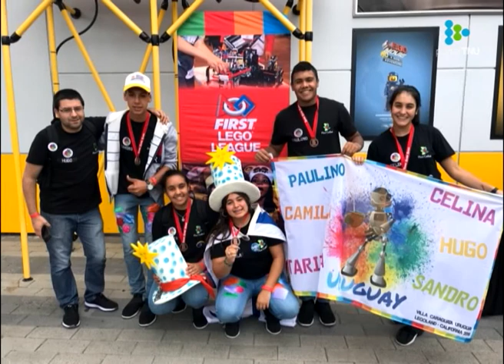Liceales de Tacuarembó premiados en torneo internacional de robótica en EEUU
Estudiantes del Liceo Rural de Las Toscas de Caraguatá recibieron el primer premio por su proyecto de recolección de agua para afrontar sequías.